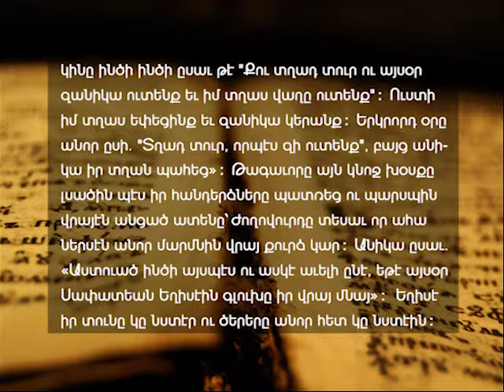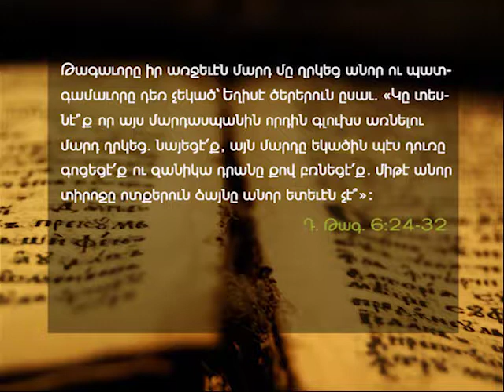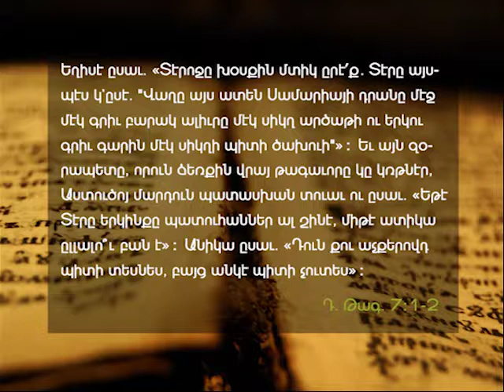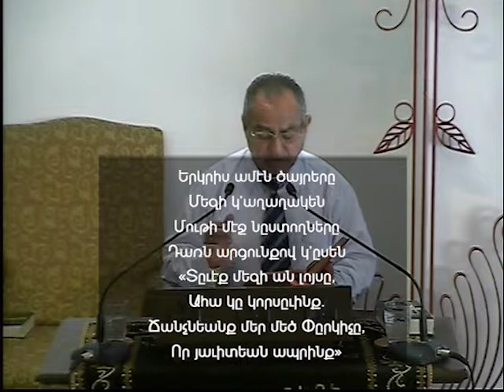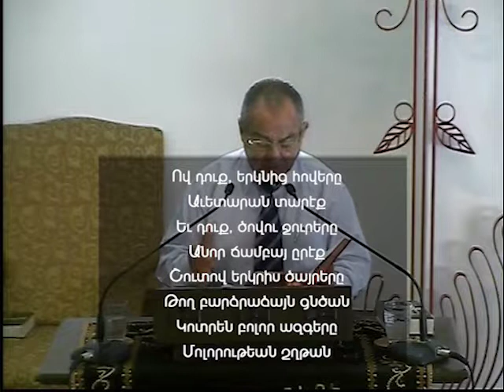This day is a day of good news - A.E.B.C. of Beirut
Delivered on Sunday morning, May 28, 2017
Title : Այսօր ՝՝Աւետեաց օր՜՜ է
Speaker : Boghos Chadarevian